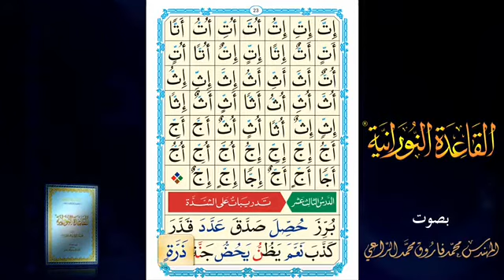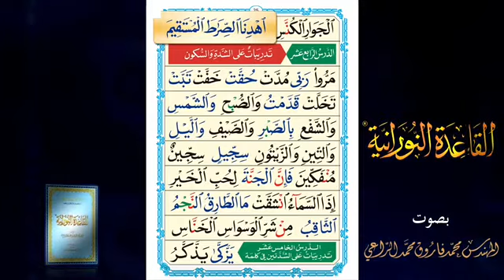Lesson 13 ICFA Arabic Courses, Learn how to easily read the Quran